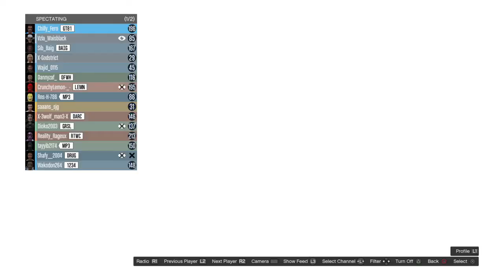Grand Theft Auto Online. PlayStation 4.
Chillin with the homies.